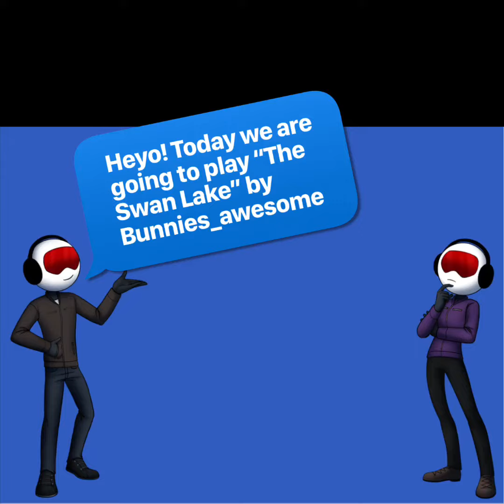Swan lake by Bunnies_Awesome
Heyo! So Bunnies_Awesome made a new game and I just wanted to show it to you guys! Here is the link to the game here is the link to my account music: Weekender by Bronze Falcon